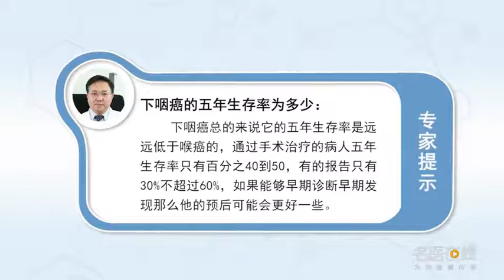下咽癌的五年生存率为多少 刘良发 北京友谊医院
下咽癌总的来说，它的五年生存率是远低于喉癌的。通过手术治疗的病人，五年生存率只有百分之40到50，有的报告只有30%不超过60%。因为发现的多数都是晚期的，来了以后都是一个淋巴结很大，原发灶很大，这样的病人预后是不好的。如果下咽癌能够早期诊断，早期发现，它的预后可能会更好一些。

What is the five-year survival rate of hypopharyngeal cancer
Hypopharyngeal cancer in general, Its five-year survival rate is much lower than that of laryngeal cancer. Patients treated by surgery, Five year survival rates are only 40 to 50 percent, Some reports only 30% less than 60%. Because most of the findings are late, It's a big lymph node when it comes, The primary focus is very large, The prognosis of such patients is not good. If hypopharyngeal cancer can be diagnosed early, Early detection, Its prognosis may be better.